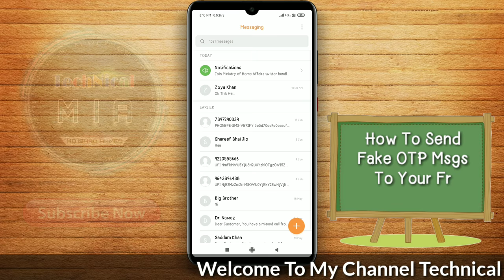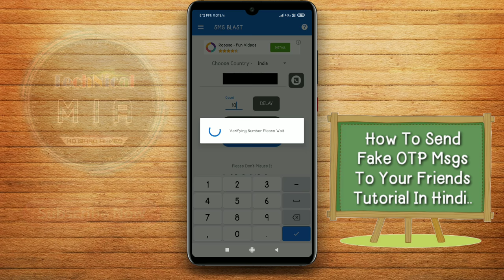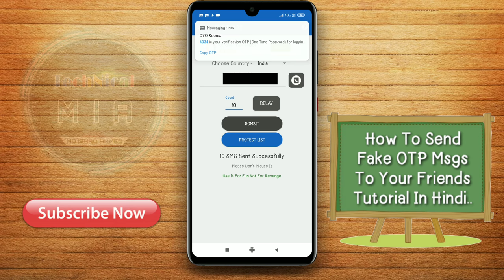How To Send Fake OTP Messages And Prank Your Friends | Fake OTP Messages Kaise Send Kare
Hey Guys, In This Video I'll Explain You About How To Send Fake Company OTP Messages.

Is Video Ke Andar Me Apko Btaunga Ke Apne Android Phone Me Bombitup App Ko Install Karke Kisi Bhi Number Pe Fake OTP Messages Kaise Send Kare?

1.Some images & Videos shown in this video are originally copyrighted to owner , not mine. I only use it for educational and awareness purpose .
3.The music used in this video is non copyrighted and royalty to use. But Thanks to its owner who created it.